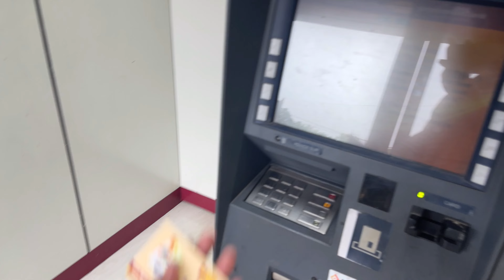Aaj Bhabhi Ji Kafi Chamak Rahi Hai 🫣Aur Sabka Light Kharab Ho Gya 😂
Your Quries:-
daily vlogging,
daily vloggers on carryminati
daily vlog at home
daily vlog in hindi
daily vlog with us
daily vlogging content
daily vlogging in 2023
daily vlog of a student
riya daily vlog
daily vlog glow up
daily vlog makeup